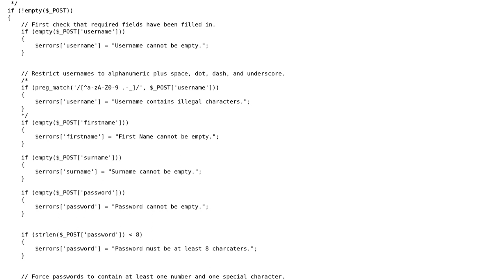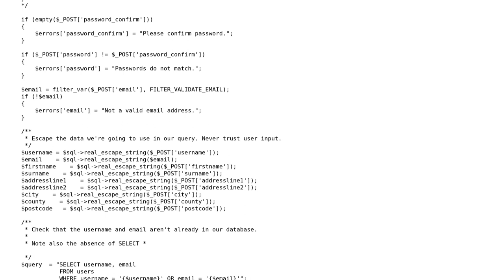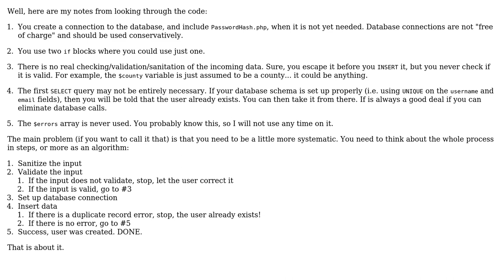Could really use some feedback on this registration code in php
With thanks & praise to God, and with thanks to the many people who have made this project possible! | Content (except music & images) licensed under CC BY-SA | Music | Images & others | With thanks to user svick user Sverri M. Olsen user Lawrence and the Stack Exchange Network Trademarks are property of their respective owners. You are responsible for your own actions.